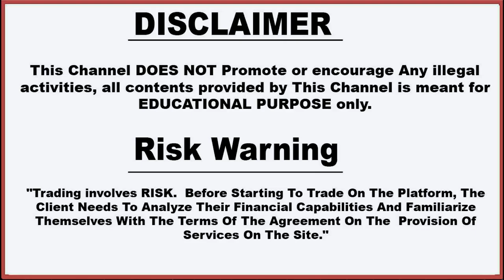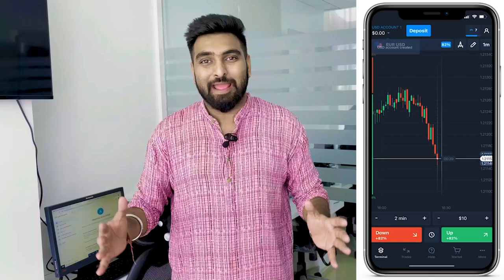Olymp Trade एक Mobile में 5 Account Login ? | New Update | Olymp trade Withdrawal Problem Solved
Based on - Olymp Trade एक Mobile में 5 Account Login ? | New Update | Olymp trade Withdrawal Problem Solved

3. technical_avi_official Instagram

4.  Instagram personal